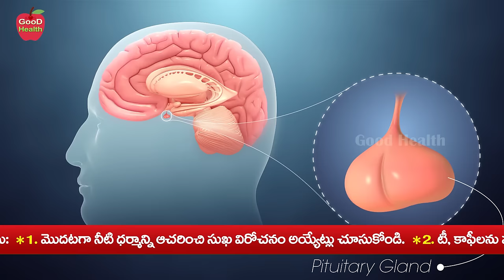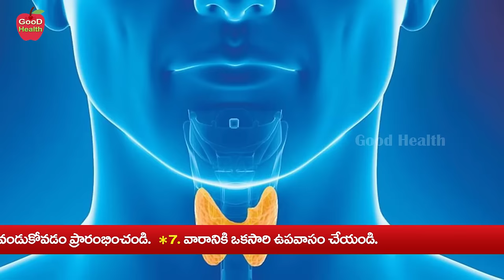Thyroid | థైరాయిడ్ ఉన్నవారు పొరపాటున కూడా ఈ మిస్టేక్ చేయొద్దు | Dr Manthena Satyanarayana Raju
Thyroid | థైరాయిడ్ ఉన్నవారు పొరపాటున కూడా ఈ మిస్టేక్ చేయొద్దు | Dr Manthena Satyanarayana Raju | GOOD HEALTH